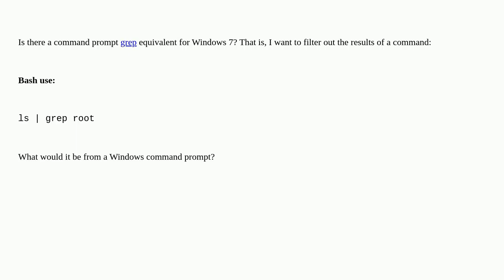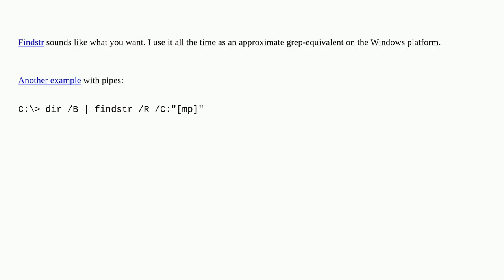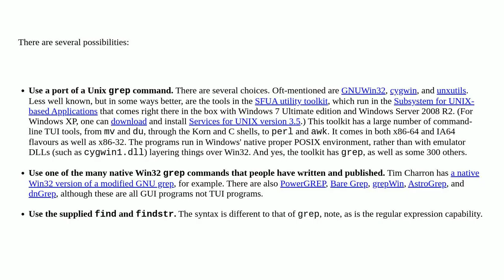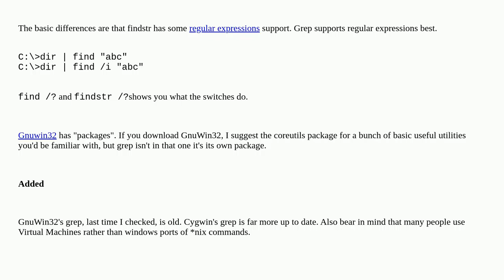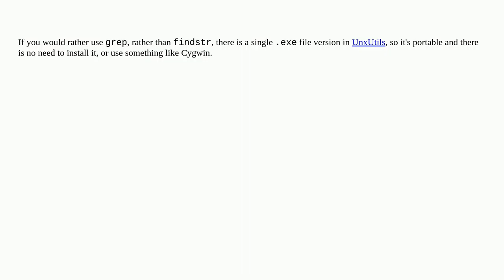Grep equivalent for Windows 7?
A special thanks goes out to the community

  cmd.exe grep windows-7